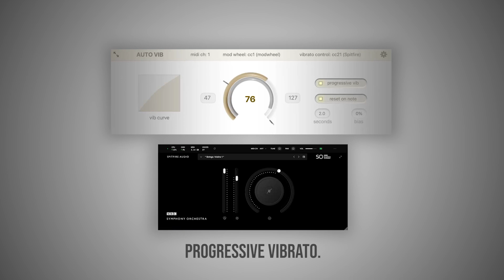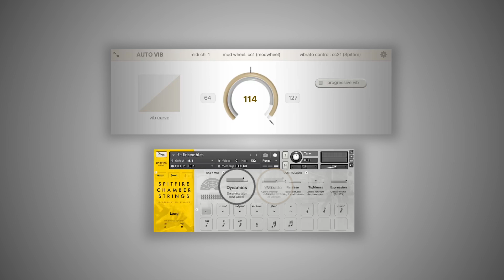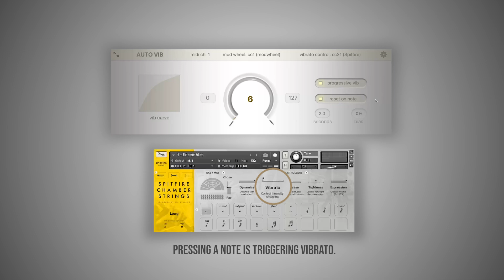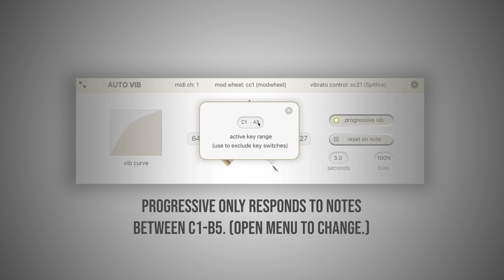Auto Vib Walkthrough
0:00 Intro
0:50 Walkthrough
2:08 Progressive Mode
2:35 Bias Control

Automate Your Vibrato Controlled Instruments

- VST/AU plugin version works in: Logic, Cubase, Reaper, Studio One.
- Apple Silicon Native supported.
-Multiscript version runs in any DAW using Kontakt (version 5.8.1 or above).